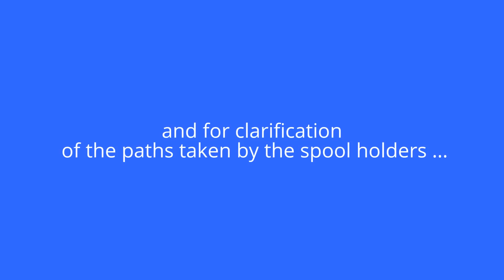12-spool Meccano Magnetic Maypole Braiding Machine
This is my version of Mike Blayney's magnetic braider - where the bobbins are held in place on their carriers by small Neodymium magnets, thus doing away with the need for "tracks". It means that the braiding action is very open and visible. The braiding scheme here is that used by Sr Servetti in his braiding machine where every second carrier takes its spool right around a complete turn before passing it on to loop around the next carrier.
This braider was completed in September 2011 and documented in International Meccanoman 64 for December 2011.